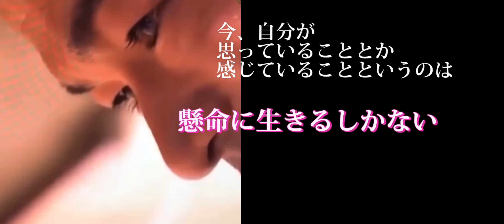イチローを支えた愛犬（一弓／いっきゅう）の話に感動した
180cm 79kgのイチローがメジャーリーグで活躍しているときに支えとなった愛犬の話。
NPB、MLB通算4367安打。通算安打世界記録👑
通算3604試合出場。最多試合出場世界記録👑
偉業達成の陰に愛犬：一弓との絆があった。

▼チャプター▼
00:00〜オープニング
00:08〜タイトル
00:17〜本編スタート（2019年3月　イチロー引退会見）
00:22〜一弓について語るイチロー
02:14〜イチロー邸に来た頃の一弓とイチロー
02:34〜2018年頃の一弓とイチロー
03:24〜2018年当時の一弓から力をもらうイチロー
04:41〜マリナーズ 球団殿堂入り式典
05:00〜愛犬たちに祝福されるイチロー夫妻
05:35〜天朗くんと姫弓ちゃんからのビデオメッセージ
06:13〜エンディング